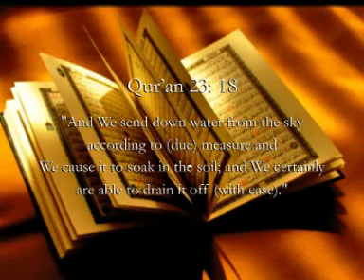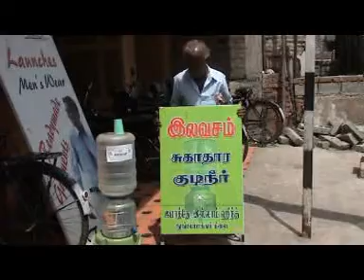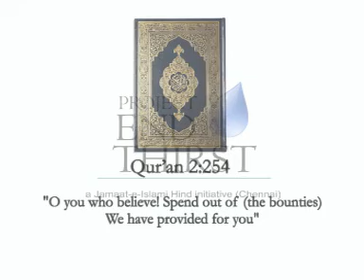PROJECT END THIRST - JIH CHENNAI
an initiative to distribute for free...safe & pure mineral drinking water to the common man in the streets
of chennai in Tamil Nadu (INDIA) during the peak summer months.